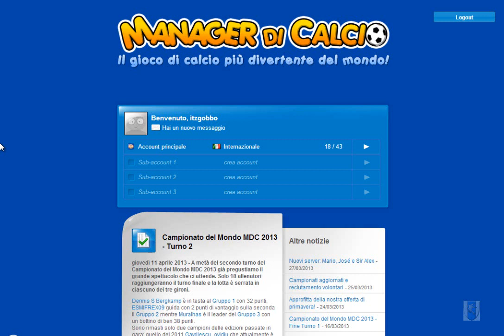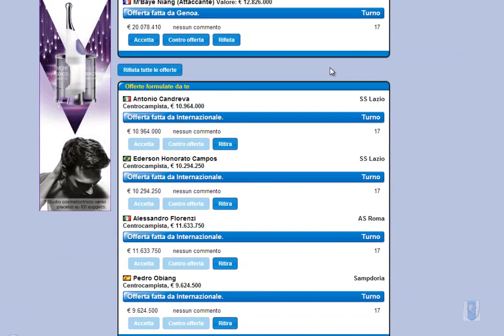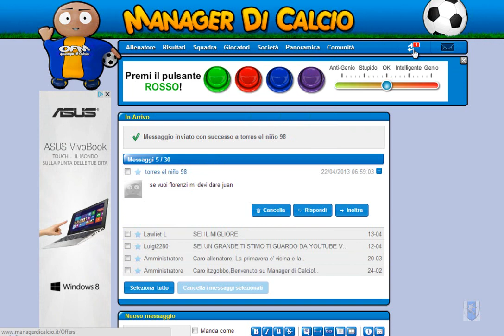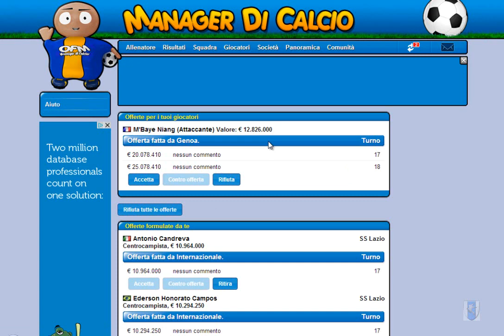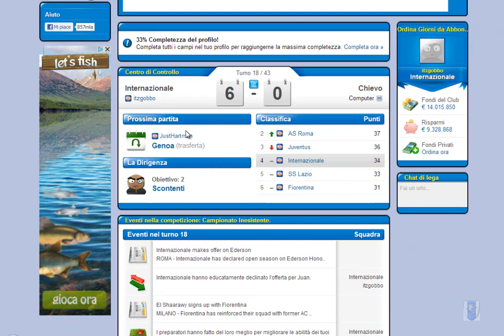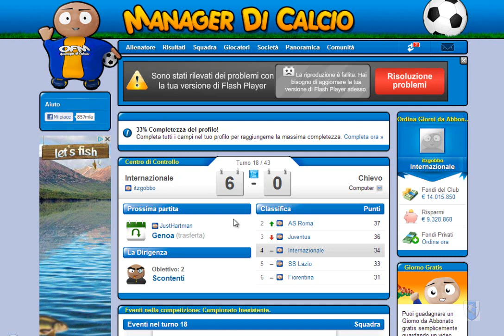Manager di Calcio Stagione 1-Inter-Chievo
Call of Duty: Black Ops 2 (COD BO2)